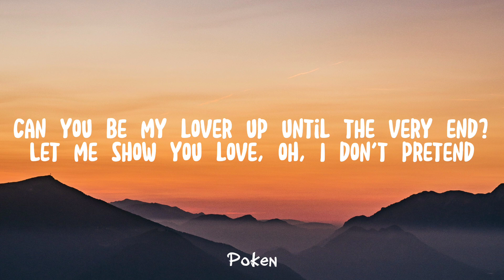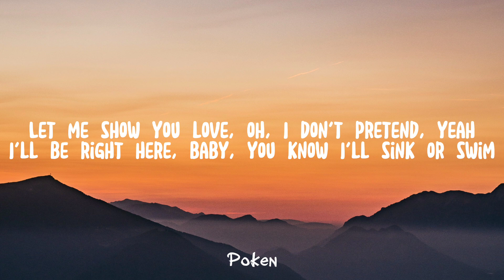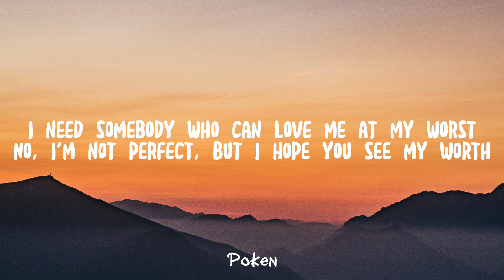Pink Sweat$ - At My Worst (Lyrics)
Lyrics video for At My Worst by Pink Sweat$